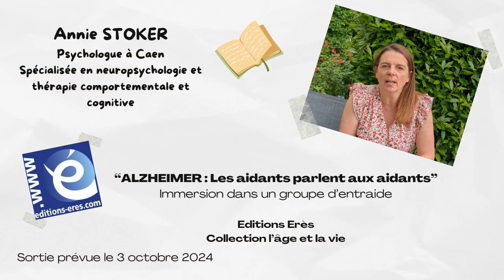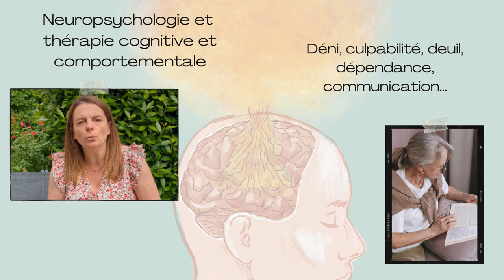Annie STOKER - Alzheimer : les aidants parlent aux aidants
Ce livre a pour objectif d’aider tous les aidants dont un proche souffre de la maladie d’Alzheimer, en les encourageant à oser franchir la porte d’un groupe d’entraide et combattre ainsi isolement et solitude.

L’auteure a mis en scène neuf aidants familiaux qui participent à dix séances d’entraide proposées par l’association France Alzheimer Calvados. Le lecteur assiste comme un spectateur aux séances qui sont animées par Anna (psychologue) et Brigitte (bénévole). Il suit pas à pas les échanges entre les participants et les animatrices et il acquiert, tout en se divertissant, des connaissances sur la maladie d’Alzheimer. Il pourra s’identifier, ou non, aux différents personnages qui lui réservent quelques surprises.

Le partage d’informations se fait de façon pédagogique avec des outils originaux extraits de l’expérience et des connaissances de l’auteure en neuropsychologie et en thérapie cognitive et comportementale.

Les thématiques essentielles de la relation d’aide, telles que le déni, la culpabilité, le deuil, la dépendance, la communication, sont abordées de façon à faire cheminer chaque lecteur à son propre rythme.